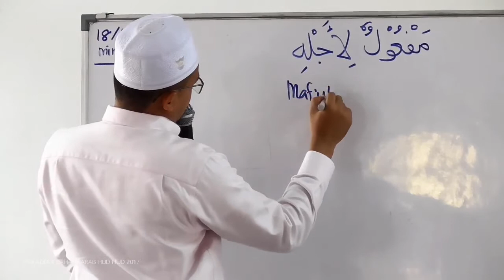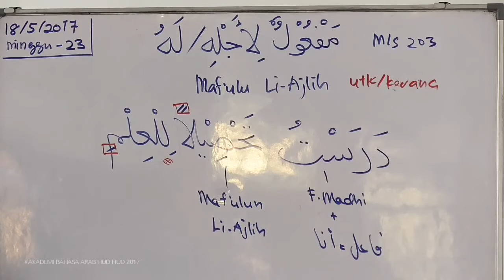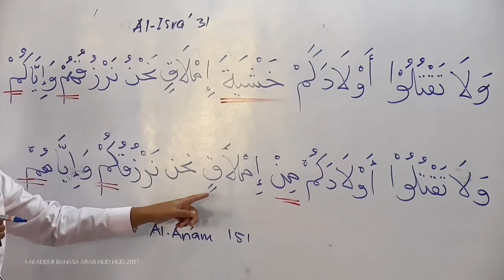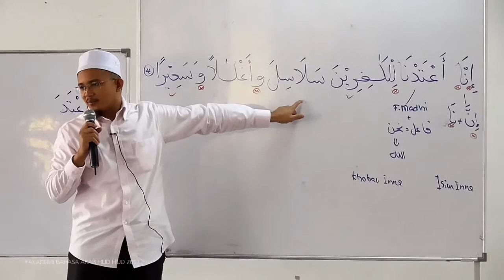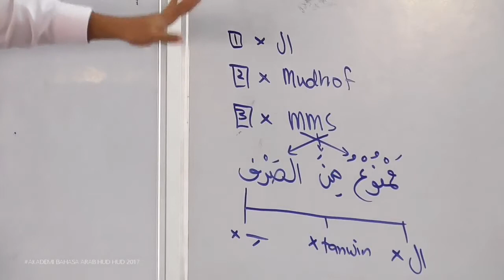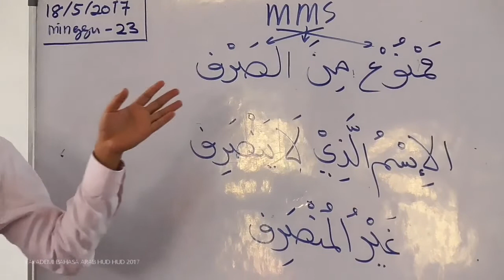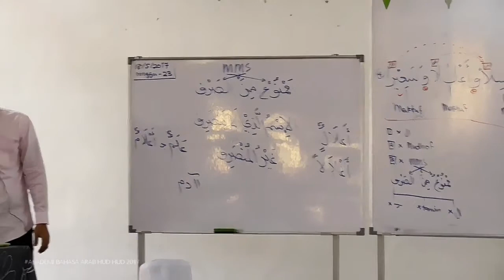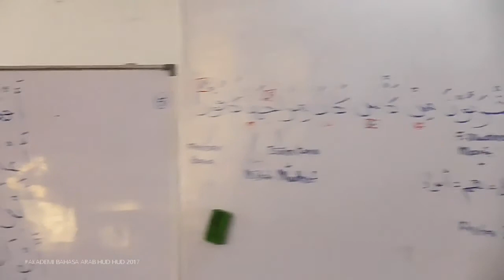4) Al insan - Ayat 4